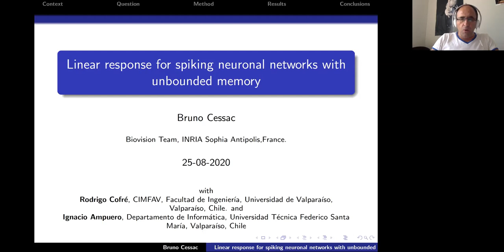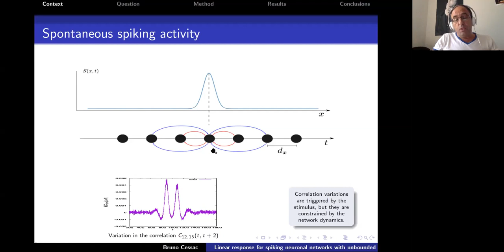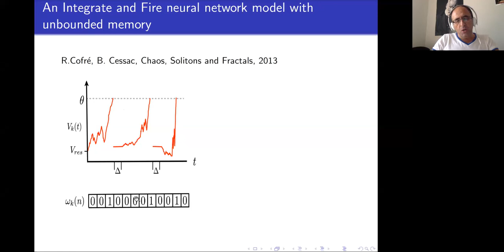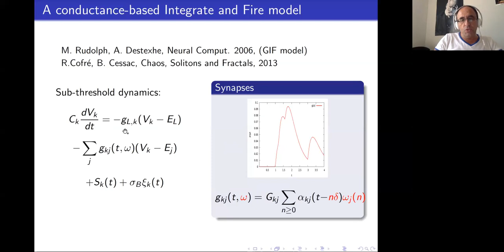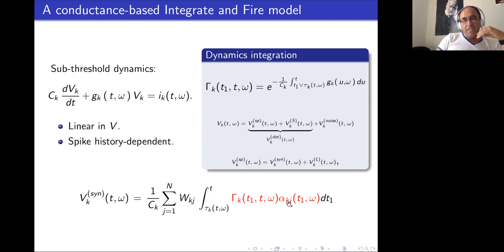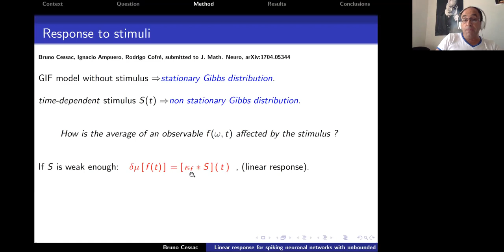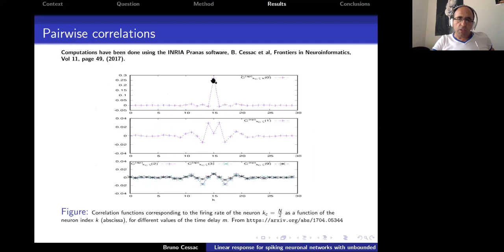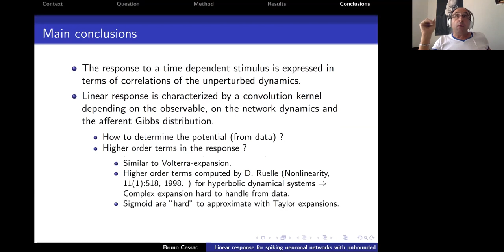CS01C - Bruno Cessac: Linear response in spiking neural network with unbounded memory